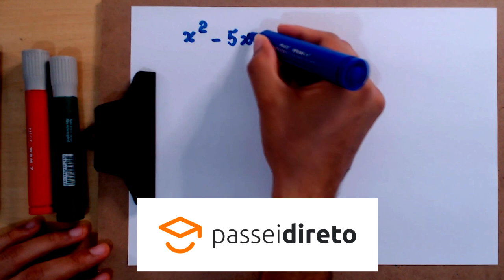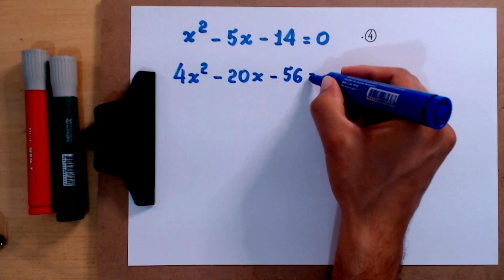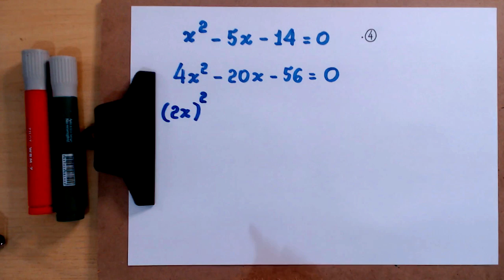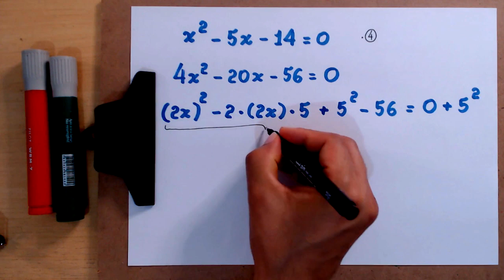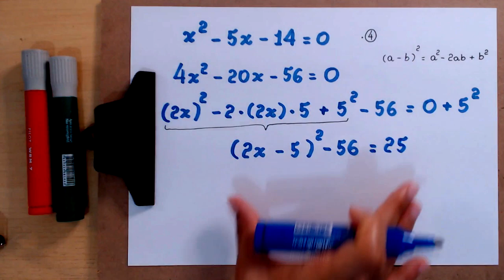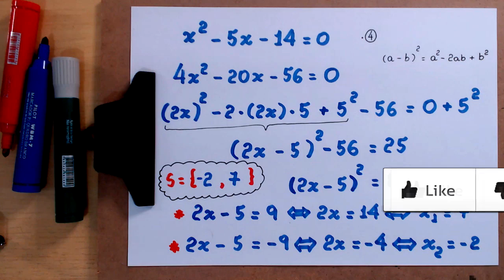RESOLVI SEM USAR BHASKARA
Neste vídeo, apresento uma resolução para uma equação polinomial do
segundo grau, x² -5x -14 =0, sem utilizar a fórmula de bhaskara. Uso apenas a técnica de completar quadrados com conhecimentos de produtos notáveis.